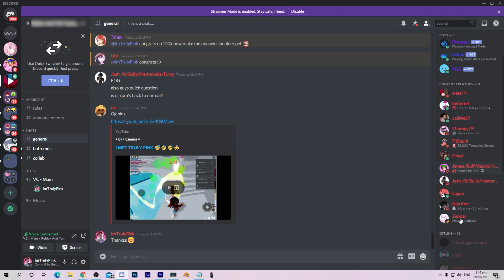100,000 Subscribers!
thank you for 100,000! your support brings joy and happiness to continue doing what I love.

tags